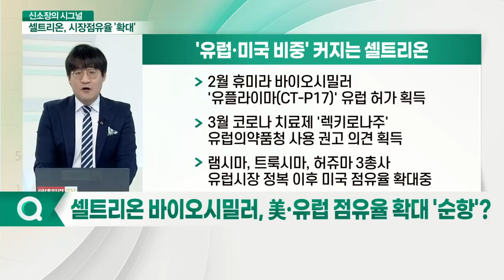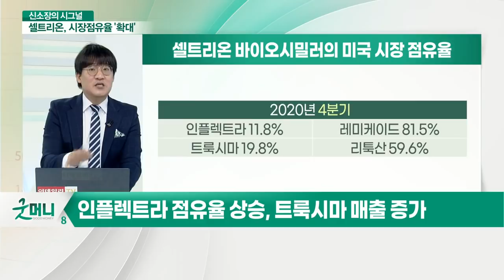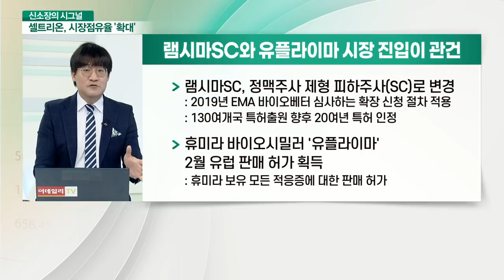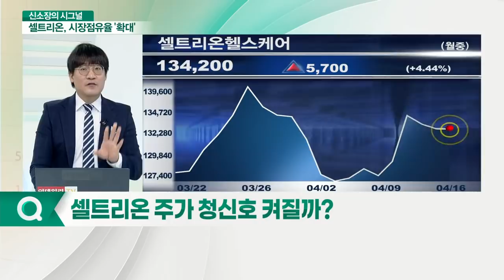바이오 투자의 안전판 '셀트리온 3형제'_신소장의 시그널 (20210416)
Q. 셀트리온 바이오시밀러, 美·유럽 점유율 확대 '순항'?
- 미국 매출 50%, 유럽 매출 처음 앞질러
- 인플렉트라 점유율 상승, 트룩시마 매출 증가 영향
- 유럽서 램시마 53%, 트룩시마 38% 점유율 '선전'
- 올해 램시마SC와 유플라이마 시장 진입이 관건

Q. 셀트리온 주가 청신호 켜질까?